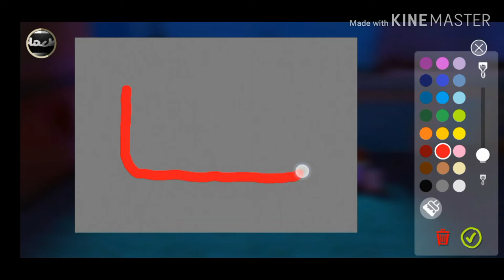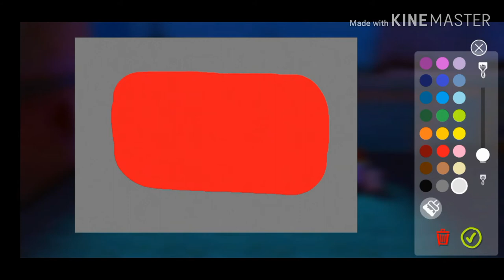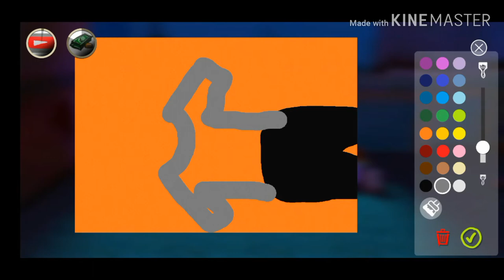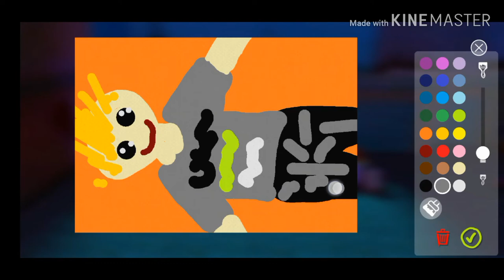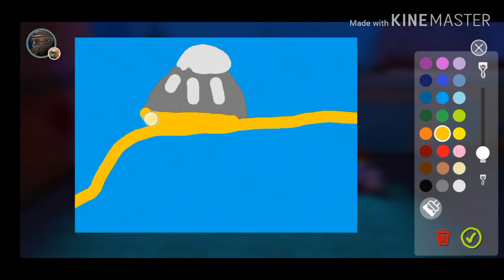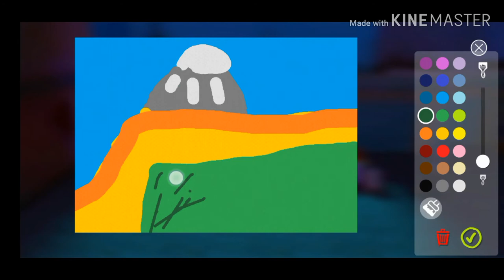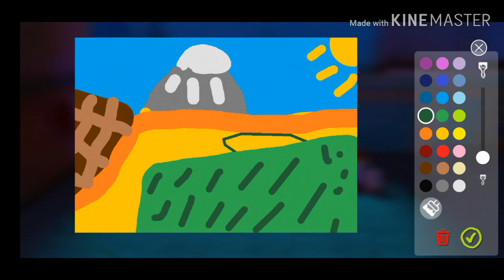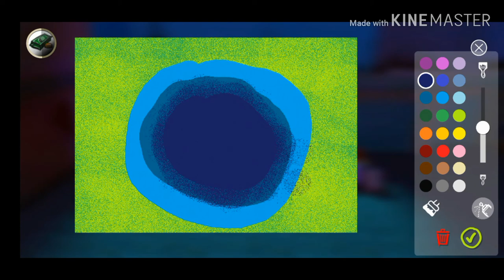Wylądowałem na ulicy w